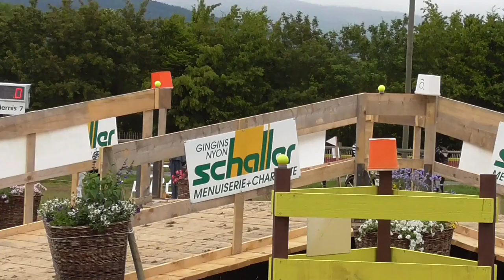Charlotte Vogel Hindernis 7